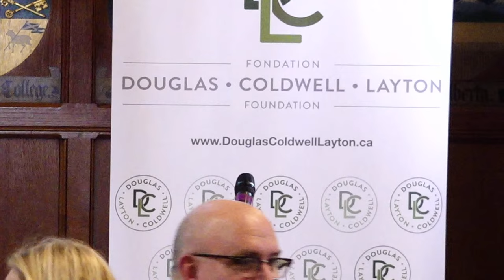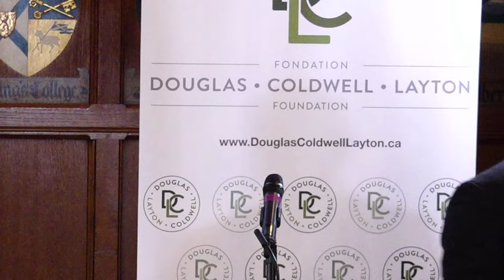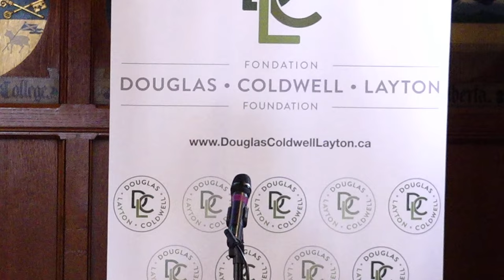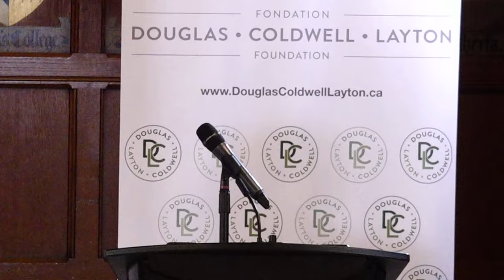The David Lewis Lecture featuring Marshall Ganz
The 2023 David Lewis Lecture on November 1st at the University of Toronto features special guest speaker Marshall Ganz who teaches, researches, and writes on leadership, narrative, strategy and organization in social movements, civic associations, labour unions, and politics at Harvard University. In 2007-8 he was instrumental in design of the grassroots organization for the 2008 Obama for President campaign. In association with the global Leading Change Network of organizers, researchers and educators he coaches, trains, and advises social, civic, educational, health care, and political groups on organizing, training, and leadership development around the world.

This lecture event is produced in collaboration with Woodsworth College, and the Centre for Industrial Relations and Human Resources at the University of Toronto, and the Institute for Change Leaders.